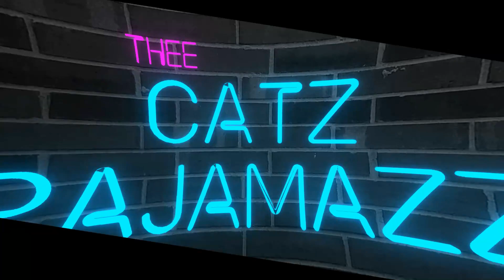Throwback Civ RP - Penny Times Five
This One's For You Feenix!